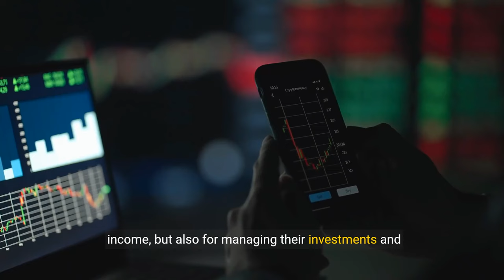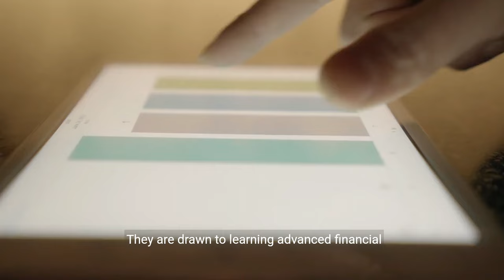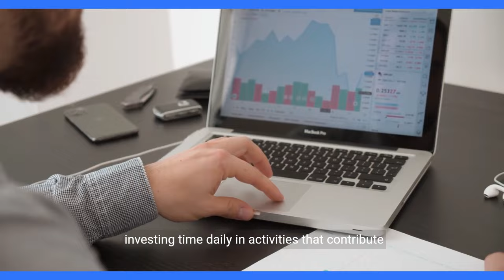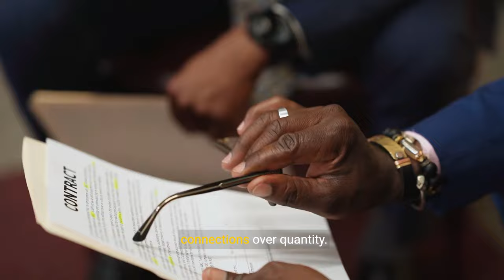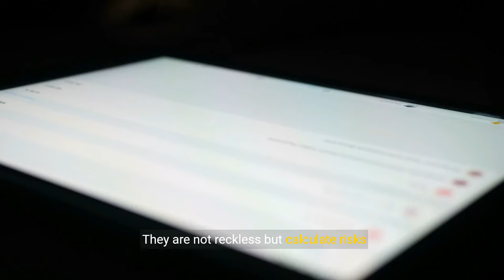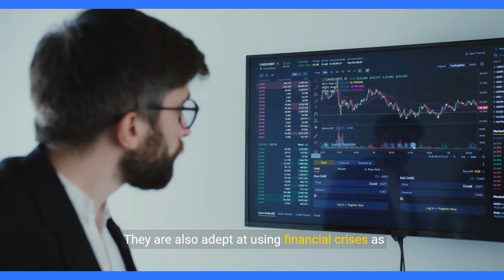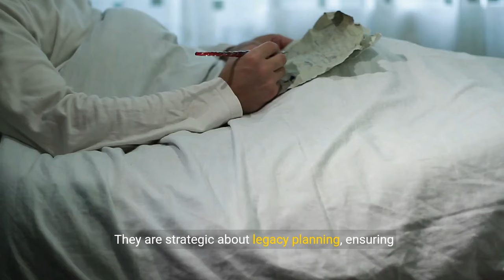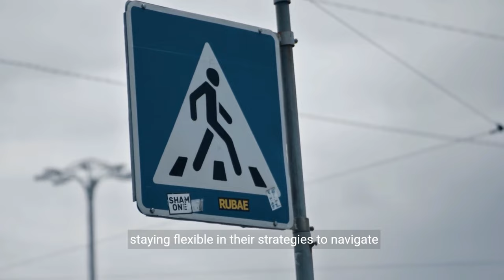The Sigma Males Path to Financial Independence (2024)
The Sigma Males Path to Financial Independence

🏆Top Sigma Video:

📚Sigma Male Book Trilogy (Amazon Worldwide):

n this enlightening video, we dive deep into the world of Sigma males, exploring the unique characteristics and mindset that set them apart on their journey to financial independence. Discover the essence of the Sigma male definition, a lone wolf who thrives on privacy, wisdom, and the relentless pursuit of greatness. We'll unravel the sigma male characteristics and traits that empower them to intimidate obstacles and never tolerate mediocrity.

Learn how to harness the sigma grindset and adopt the stoic, wise thinker approach to life and finances. Whether you're asking "Am I a Sigma male?" or looking to refine your sigma male mindset, this video is your guide to understanding why Sigma males are so private and how this trait fuels their financial success.

From the significance of being a wise thinker sigma male to the strategies that sigma males employ to intimidate competition and achieve greatness, we cover the crucial aspects of sigma male growth. Dive into the world of sigmamales and discover how to embody the sigma male traits to navigate the path to financial independence with wisdom, privacy, and stoicism.

Join us as we explore the fascinating journey of Sigma males, shedding light on why they are the embodiment of the lone wolf archetype in their quest for financial freedom and personal achievement.